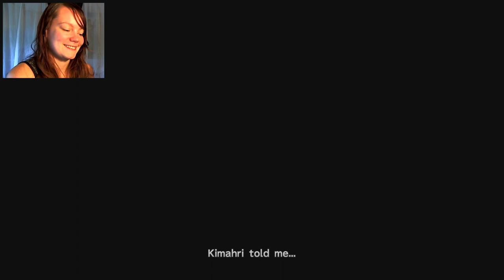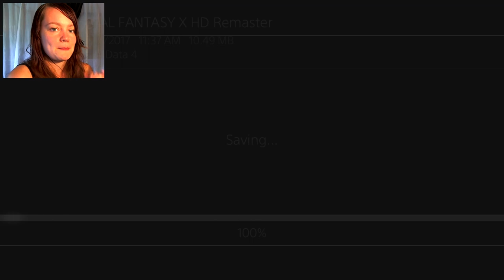Final Fantasy X HD Remaster | 14 | Zanarkand